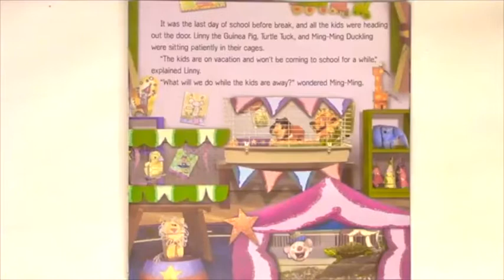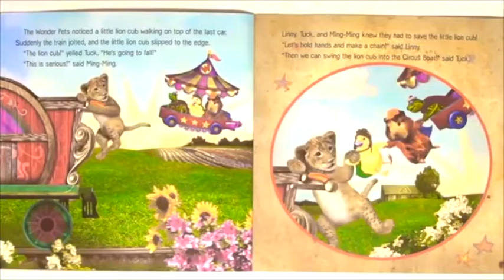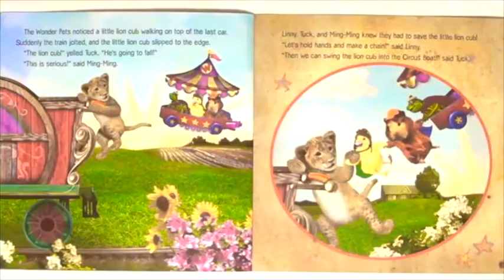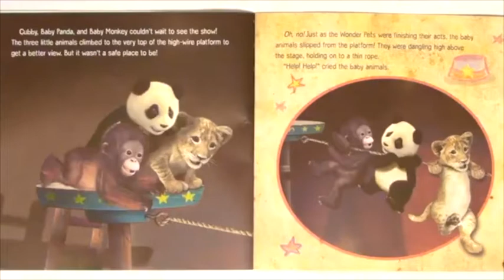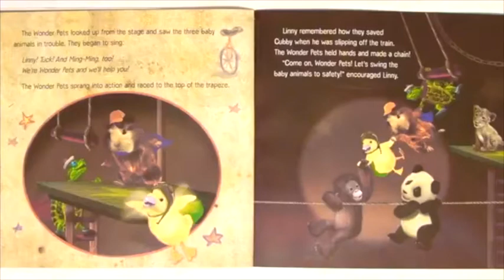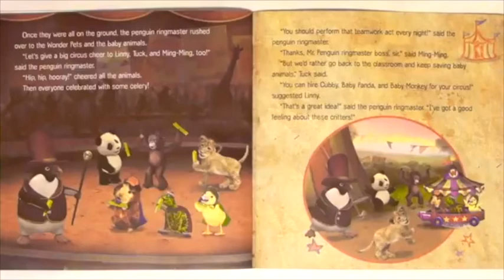Wonder Pets Join The Circus